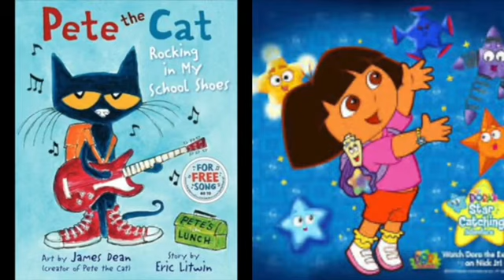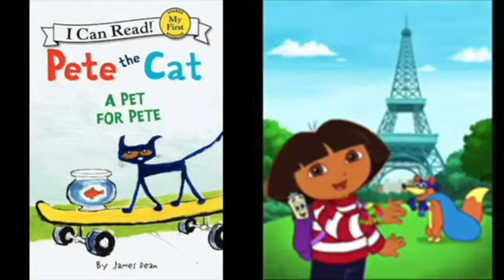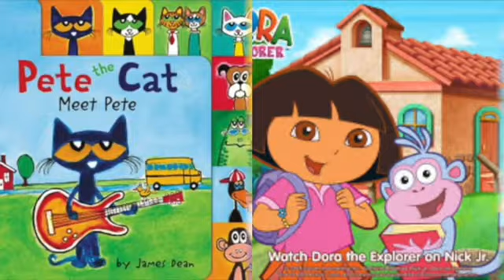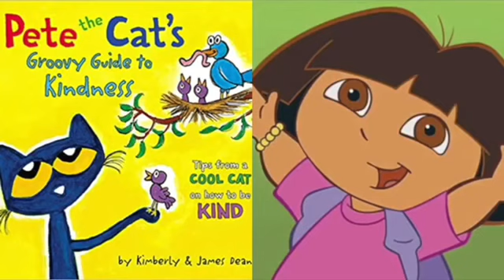MERGED - Pete The Cat and Dora The Explorer Good Mood (Paw Patrol: The Movie)